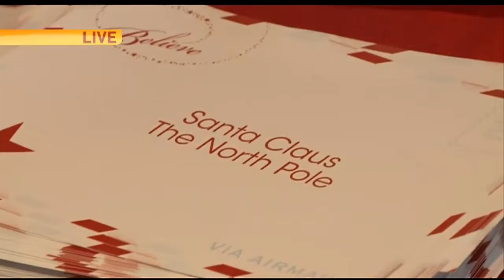Iconic Believe Campaign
Macy's and Make-A-Wish are teaming up for the 9th Annual Believe campaign and Cambi is with Ethan “The Garbage Man,” who is helping launch this year’s campaign.